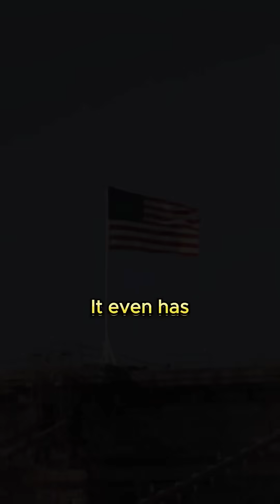They found a $1.5 Billion gemstone deposit!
In the woods of western Maine, Mary and Gary Freeman stumbled upon one of the world's richest known lithium deposit while searching for gemstones. The Freemans, founders of a Florida-based lab supplies company, aspire to extract spodumene crystals from Plumbago North, a deposit potentially valued at $1.5 billion, to meet the growing demand for lithium in the U.S.'s clean energy transition. Despite being one of the few hard-rock lithium sources domestically, stringent mining regulations in Maine and opposition from local communities, driven by historical environmental concerns, present formidable obstacles. While the Freemans advocate for domestic self-sufficiency in critical minerals, critics emphasize the environmental risks associated with mining and the historical impact on Indigenous lands.

In the broader context of the U.S.'s push for a cleaner energy future, the tension between resource extraction and environmental conservation comes to the forefront. The debate underscores the challenges of balancing economic interests with environmental responsibility, especially in regions with a history of mining-related environmental issues.